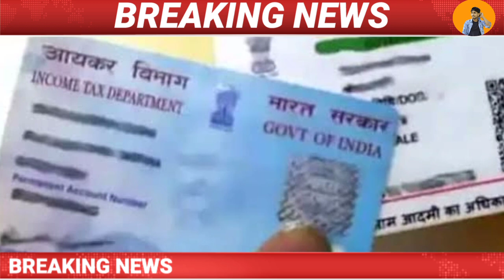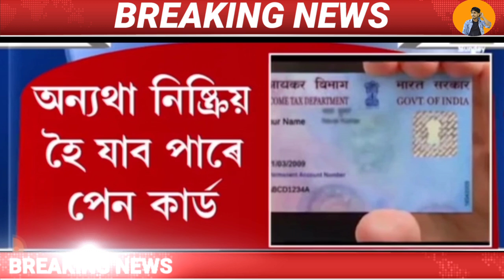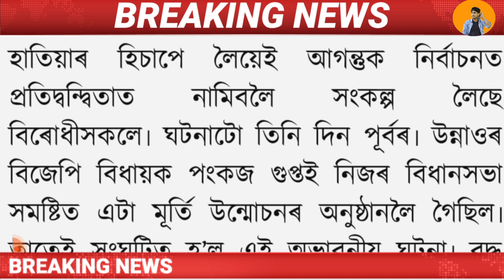Today Assamese News/10 January Morning News/Breaking News/Box Bajar/Asaduddin Owaisi/Ration Card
Today Assamese News/10 January Morning News/Breaking News/Box Bajar/Asaduddin Owaisi/Ration Card/Microfinance/Ration Card Family Mamber Name Add/Ration Card New Update/Himanta Biswa sharma vs Asaduddin Owaisi news/Bandhan loan maaf/MH Live

Cover Topics:-
1.Assamese news Today Evening
2.Assamese News Today Top News 10 January Morning
3.Microfinance loan maaf
4.Himanta Biswa Sarma Big Breaking News Today
5.Microfinance loan maaf News
6.Assam microfinance Loan Maaf Today news
7.Assamese Very Important News Today
8.time8 News Today's
9.Himanta Biswa Sarma Latest News Today 10 January 2022 Assamese Breaking News
10.Assam 24 Hours News Today Assamese Breaking News Today bandhan bank
11.microfinance,Bandhan loan maaf today bandhaGutorLoan,Bandhan bank
12.Asaduddin Owaisi Himanta Biswa sharma News
13.Assamese News Today 17 October
14.Assamese News Today 26 October
15.Assamese News Today 15 October
16.Assamese News Today 12 October
17.Assamese news today 2 November
18.Assamese news today 25 October
19.Assamese News Today 27 October
20.Assamese News Today's Evening
22.Today assamese News Live

Regards,
MH Live